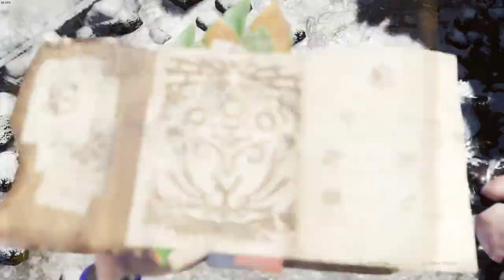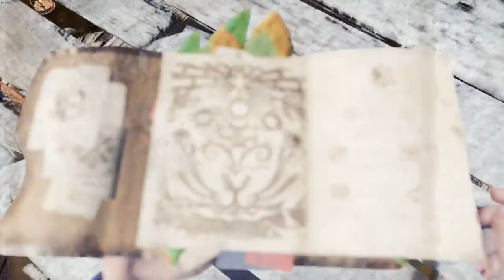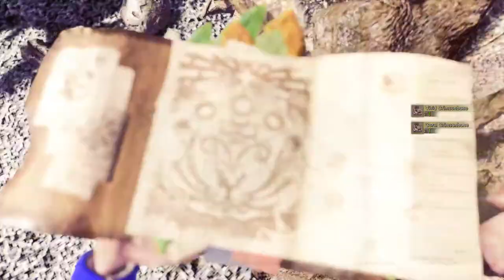Monster Hunter World Lance Only Playthrough Part 48 Guiding Lands Monster Capturing and Leveling